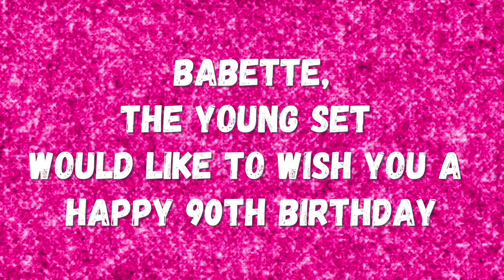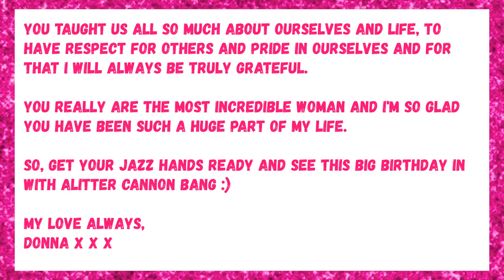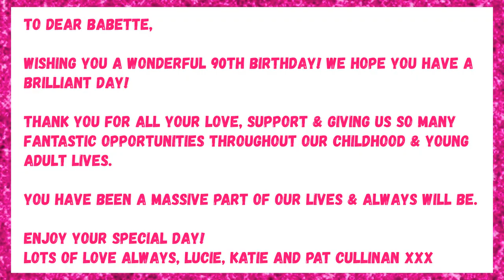Babette Langford's 90th Birthday Video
Happy Birthday to Babette from all at The Young Set